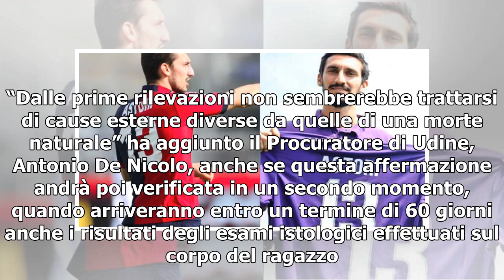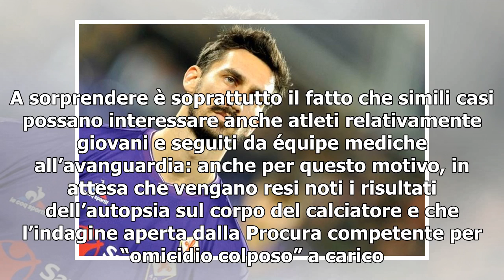[T-LEX News] Davide Astori morto per una bradiaritmia/ L'esito dell'autopsia: entro 60 giorni eve...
Davide Astori, con la maglia della Fiorentina (LaPresse) Sono ore molto calde a Firenze dove la tragedia legata alla morte di Davide Astori che non può essere archiviata. Mentre i calciatori della Fiorentina sono andati a deporre una maglia del calci...